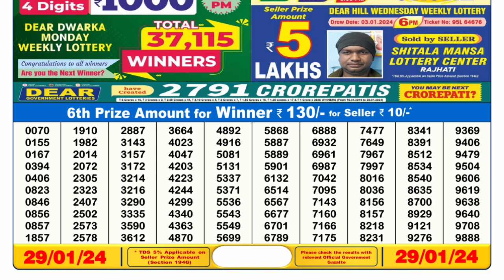🔴Dear Lottery Sambad Live 6pm today 29.01.24 Nagaland State Lottery Result